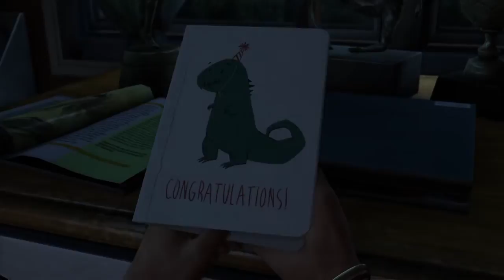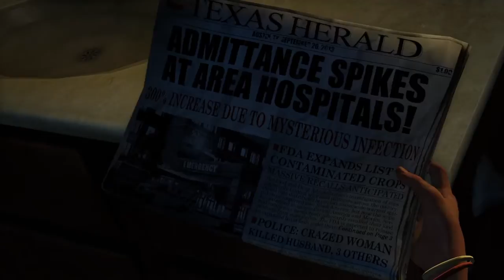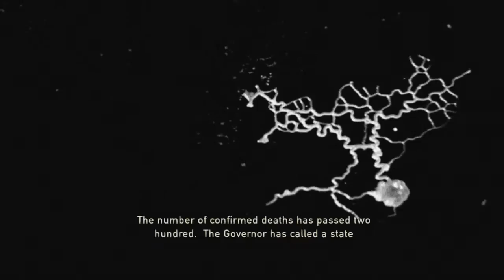The Last of Us | Part 1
The beginning of The Last of Us is here! Warning: the intro is very sad! Try not to cry.